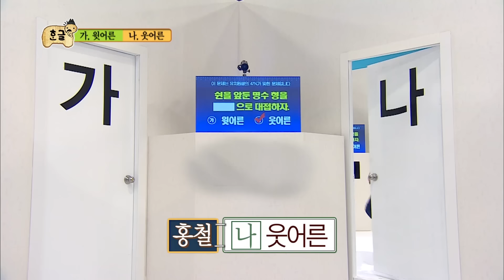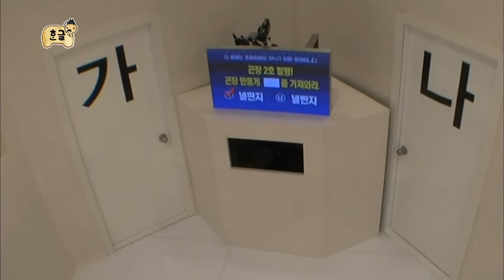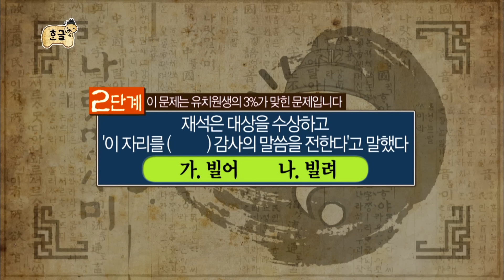[10月의 무도] 오늘도 하와 수는 싸웁니다..😩 정재수와 역겹이의 한국어 모의고사✏ “한글날 특집”편 옛능 (MBC 20141014 방송)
한글날 특집 한국어 모의고사✏
여기 초등학생이 몇 명이야!!😩
모의고사로 시작해서 명수 생일 축하로 끝나는...😦❓